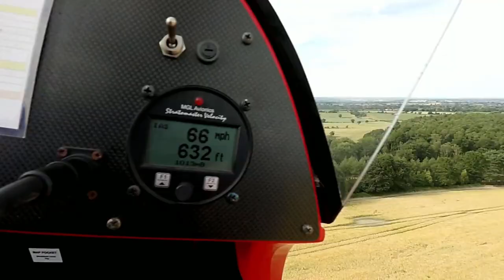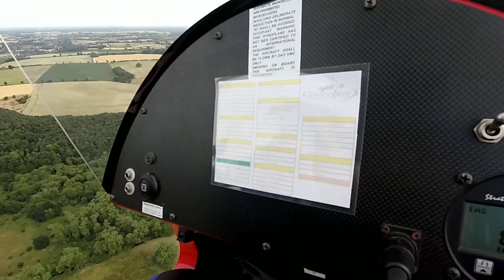Introduzione all'autogiro con commento in volo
Michelangelo, già pilota di aereo, viene a volare in girocottero per la prima volta. Volo a bassa quota spettacolare. Esperienza indimenticabile che lo invoglia a tornare ancora ...